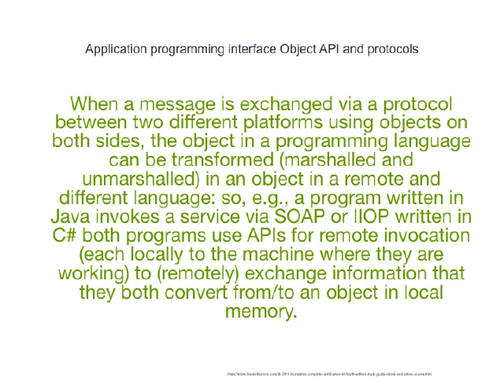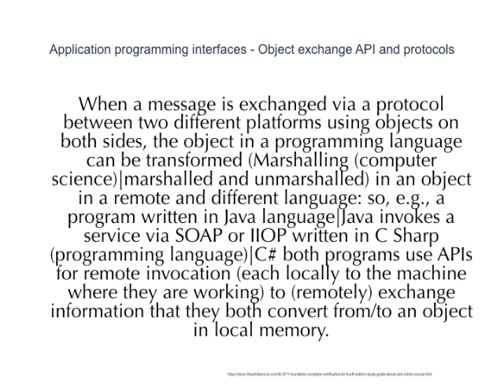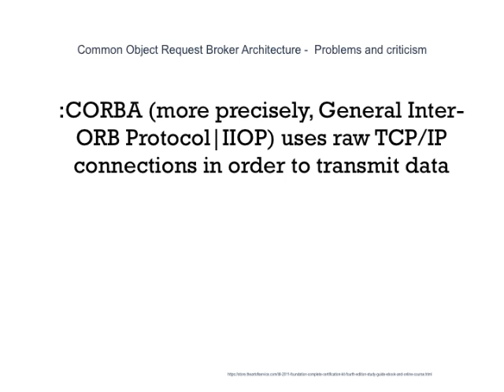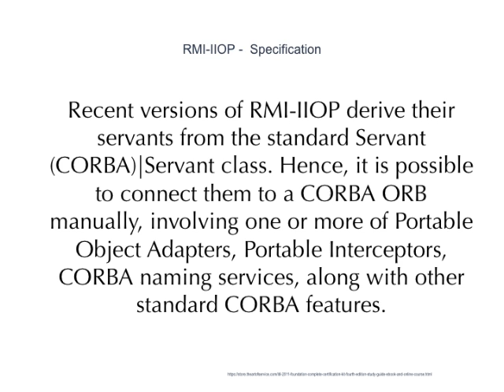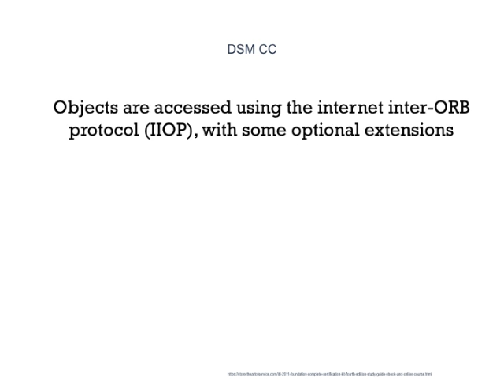Break Out Of The IIOP Mold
When a message is exchanged via a protocol between two different platforms using objects on both sides, the object in a programming language can be transformed (Marshalling (computer science)|marshalled and unmarshalled) in an object in a remote and different language: so, e.g., a program written in Java language|Java invokes a service via SOAP or IIOP written in C Sharp (programming language)|C# both programs use APIs for remote invocation (each locally to the machine where they are working) to (remotely) exchange information that they both convert from/to an object in local memory.